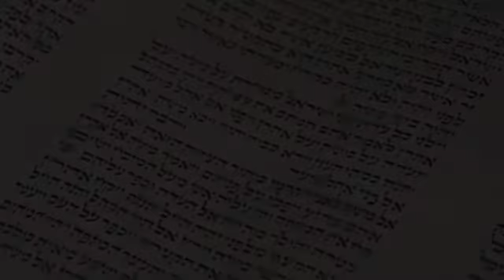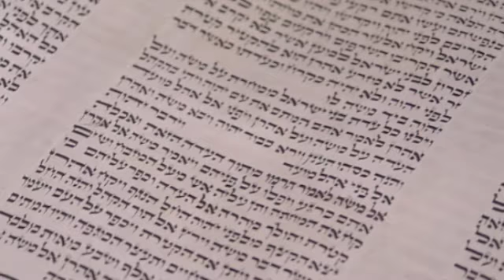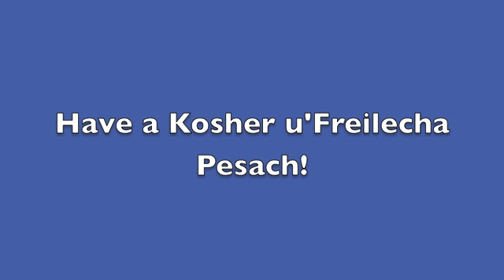Dayenu and Chad Gadya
This is a piano, saxophone, harmonica, drum, and clarinet rendition of Chad Gadya and Dayenu, Recorded B''H by Aharon HaChassid on HaYom Yom Chamishi, the 6th of Nisan, 5772.

If anyone wants to donate, which will help me buy more instruments for the instrumentation (eventually, I want to put in violin, some brass, percussion) as well as higher quality recording equipment, please do so either at My Blog . or at Kickstarter . However, this does not affect my policy regarding audio, the recordings are free. It's much easier than trying to rip the audio off of the videos, higher quality, and more legal. Good Shabbos!